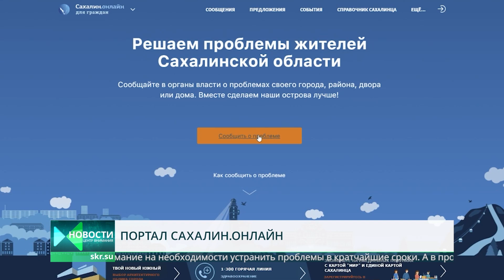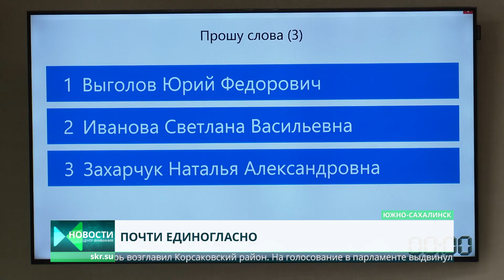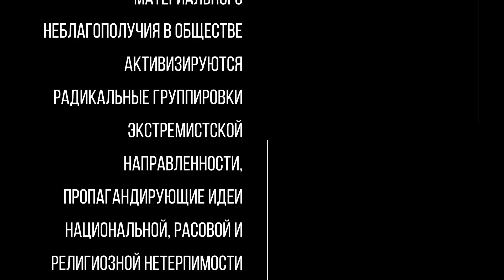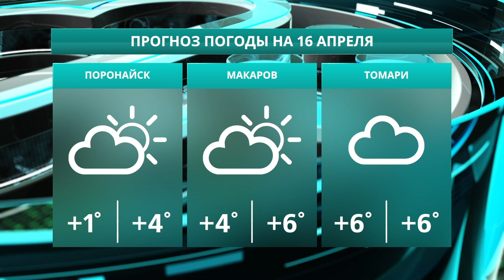Лимаренко недоволен ремонтом дорог/Учения МЧС/«Электронный фармаколог» Новости Сахалина 15.04.21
• Лимаренко недоволен ремонтом дорог
• Учения МЧС
• «Электронный фармаколог»
• Охота на селезней

0:00 Центр Внимания. Новости Сахалина и Курил. Сегодня в выпуске:
1:22 Валерий Лимаренко недоволен темпом ремонта дорог
2:29 Дорожники приступили к ямочному ремонту дорог Южно-Сахалинска
4:48 Жители Томари задали вопросы заместителю губернатора области Сергею Байдакову
7:11 В Сахалинской областной думе выбрали нового вице-спикера
8:09 Масштабные учения пожарных частей Сахалинской области
10:56 Всемирный день изобразительного искусства
13:47 Гость студии - искусствовед Раиса Горохова
20:36 15 апреля российские выпускники пишут итоговое сочинение
21:42 В тестовом режиме запустили программу «Электронный фармаколог»
22:35 Стартовал сезон охоты на самцов селезней
25:29 ГТО в детсадах
28:09 Прогноз погоды